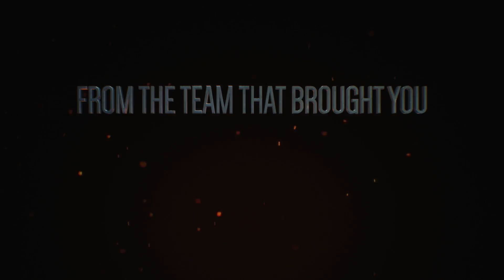Sonic Forces Launch Trailer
Launch trailer for Sonic Forces, the latest adventure for Sonic the Hedgehog and his friends - out now for PC, PS4, Xbox One and Nintendo Switch, developed by Sonic Team